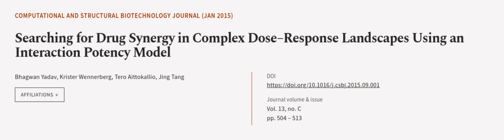Searching for Drug Synergy in Complex Dose–Response Landscapes Using an Interaction P... | RTCL.TV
### Keywords ###

### Article Attribution ###
Title: Searching for Drug Synergy in Complex Dose–Response Landscapes Using an Interaction Potency Model
Authors: Bhagwan Yadav, Krister Wennerberg, Tero Aittokallio ,and Jing Tang
Publisher: Elsevier
DOI: 10.1016/j.csbj.2015.09.001

### Video Timestamps ###
0:00:00 - Summary
0:01:23 - Title
0:01:29 - Outro
0:01:34 - End